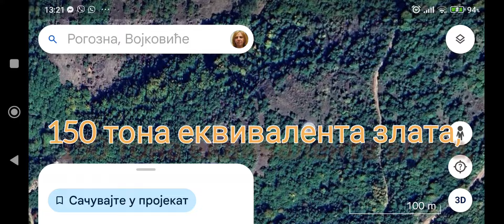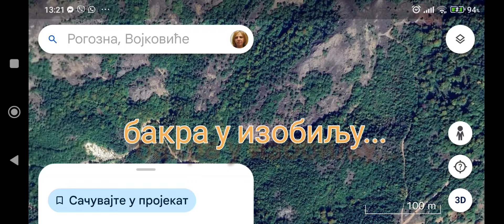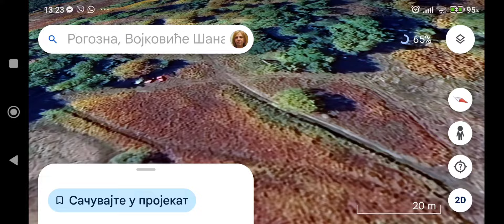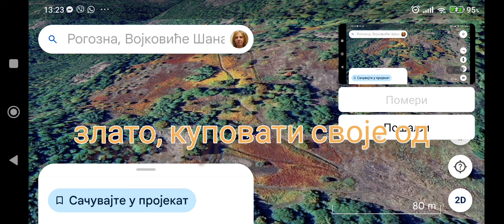Прва бушотина у Шанцу, следи Обрадов поток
Јавите Дубравко Ђедовић Хандановић да не брине, Strickland Metals буши Рогозну и нашао злато - биће полуга 😉